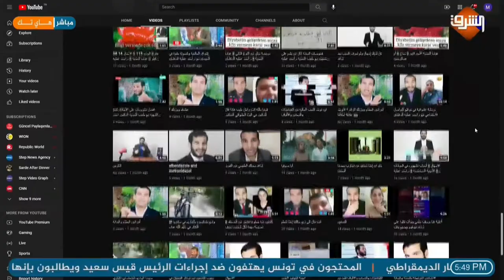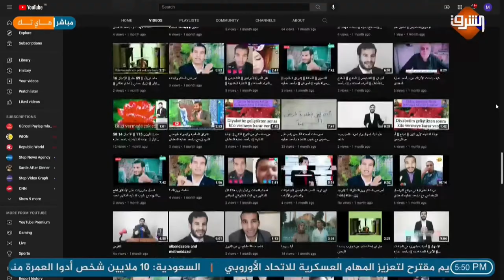ماذا يقول م.عمر الشال عن قناة د.أحمد عطيه الدهشان في مبادرة برنامج هاي تك